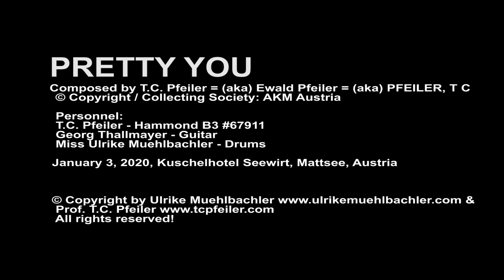PRETTY YOU, composer: T.C. Pfeiler™® Hammond B3 Copyr © Soc.: AKM Austria Jazz organ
Easy Listening Jazz Organ Trio Concert
PRETTY YOU
Composer: Ewald Pfeiler = (aka) T.C. Pfeiler™® = (aka) PFEILER, T C
Lyricist: Instrumental
© Copyright Society: AKM Austria

Recorded at Kuschelhotel (cuddling hotel) Seewirt, Mattsee, Austria, Jan. 3, 2020